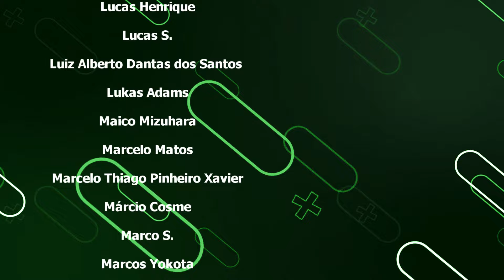Vença o Cancer com o Poder da Amizade - (20) Like a Dragon Infinite Wealth - CAPSLOCK